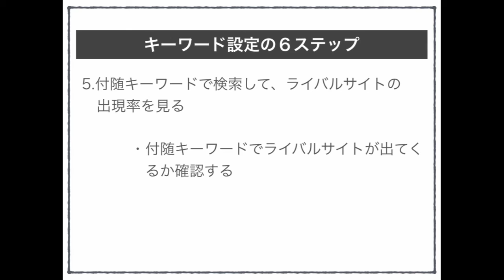ブログ集客サジェストキーワード選定で競合サイトの出現度チェック